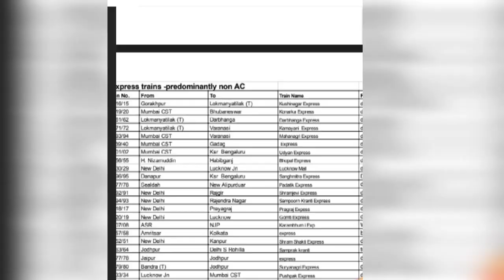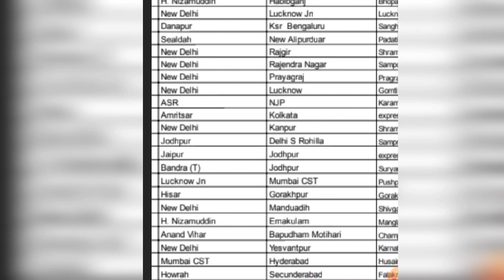1जून से चलने वाले ट्रेनों की नयी लिस्ट देखे|1june train list|Online train list|Online ticket booking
1जून से चलने वाले ट्रेनों की नयी लिस्ट देखे|1june train list|Online train list|Online ticket booking

1june train list,1june train, 1june train update,
train enquiry, train booking, train radar, train between station, train route, irctc train availability
etrain, train latest news, train 1june update, train list,
Your queries -
1june train list
1june trqin time table
1june train
1june train ka list
1june ko chalne vali train ka ticket kb se book hoga
1june2020
1june2020 train ticket
1june train booking
1june online booking
1june ki nayi update
Traino ki nayi apdate
Train kab chalegi,nayi update kya hai train ke bare me, train ka ticket kaise book kre, 1june ko kon si train chalegi, train ka kya schedule hai, corona me train,
Corona me kon si train chalegi, lockdown me ghar train se kaise jaye,
Lockdown train list,
eRail live
ट्रेन नंबर लिस्ट
भारतीय रेलवे पूछताछ
रेल का किराया बढ़ा
रेल किराया न्यूज़
रेलवे किराया सूची 2020
ट्रेन की लोकेशन
रेल परिवहन,
lockdown me train ka kiraya, train ki new list kaise dekhe, kya gr se book kr ticket ab book krsakte hai,